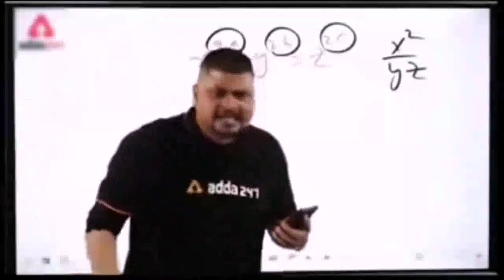KONARK TEMPLE || 21 YEARS KE BAAD 😍🙏🙏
The Konark Sun Temple is a UNESCO World Heritage Site located in Odisha, India. Built in the 13th century, it's dedicated to the Sun God. The temple's intricate architecture includes a colossal chariot with intricately carved wheels and sculptures, showcasing remarkable artistic and engineering skills of the time. The temple complex also features a dance hall and assembly hall. The erotic sculptures on the temple walls are notable for their artistic expression and historical significance.